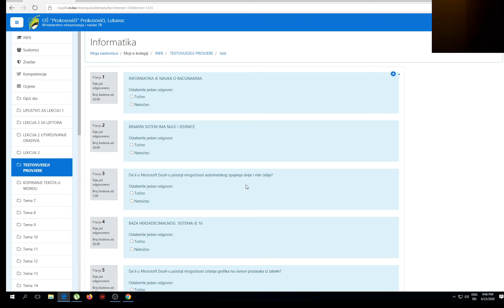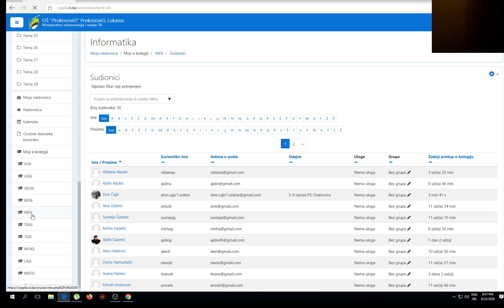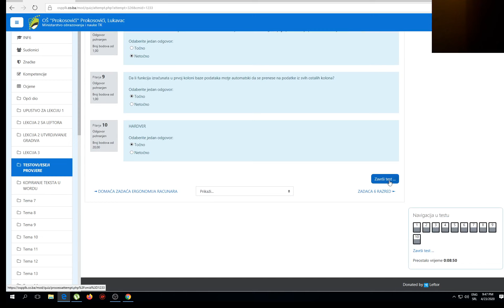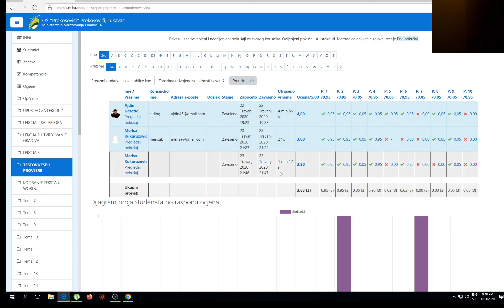Popunjavanje testa sa strane ucenika MOODLE.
Najcesca greska priliko popunjavanja TESTA kviza na  MOOdle sa strane ucenika jeste da je ucenik samo pregledao test ali nije ga predao na odgovarajuci nacin.
U tom slucaju pogledajte ovaj kratak tutorijal za nacin popunjvanja testa kako bi sve bilo uredno.